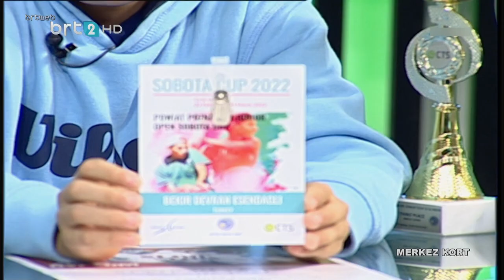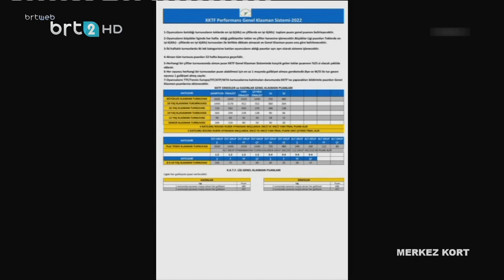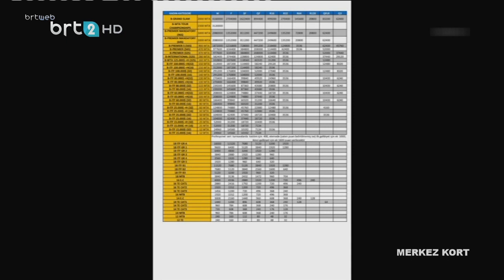Merkez Kort 11.03.2022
Merkez Kort  Bekir Devran Esendağlı